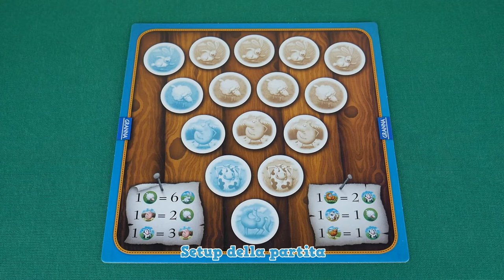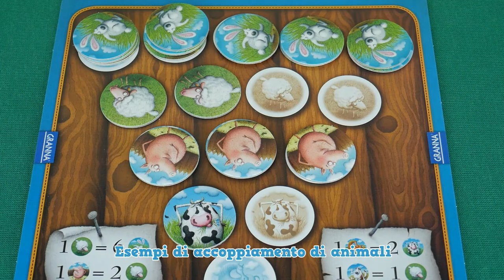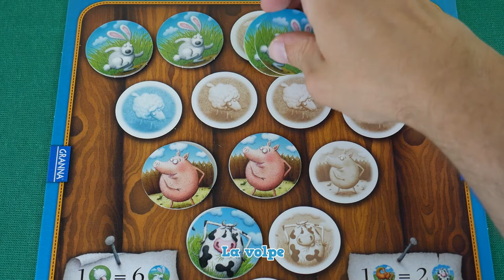SUPER FARMER | Gioco per Bambini con gli Animali della Fattoria | Tutorial 69 Come si gioca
Come si gioca a SUPER FARMER, un gioco da tavolo di Karol Borsuk, da 2 a 6 giocatori, da 6 anni in su, pubblicato in Italia da Red Glove Edizioni.
Super Farmer è un gioco per bambini ambientato in una fattoria piena di pecore, conigli, mucche, maiali, cavalli e cani.
In questo video tutorial spiego le regole del gioco, la mia valutazione ed i consigli per giocarci al meglio.
Le schede con i links del video vi permettono di andare subito alla spiegazione del regolamento in Italiano per imparare a giocare a Super Farmer.

🛒 (link a pagamento) Acquistate questo gioco di società su Amazon

00:00 Introduzione
01:12 Impariamo le Regole del Gioco
04:38 Valutazione e Consigli